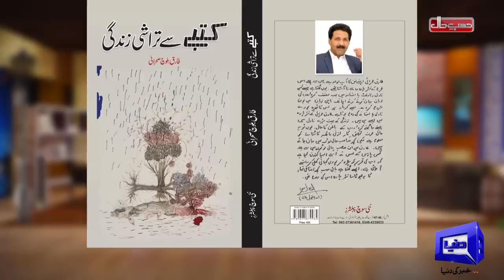Azizi as Chaudhry Shujaat Hussain | Hasb e Haal | 24-FEB-2023 | حسب حال | Dunya News